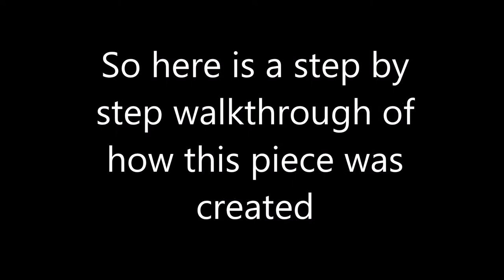RHague draws Cyborg Woman [2]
There was an issue with the recording format but by that time the piece was finished and it seemed pointless to redo 3 hours worth of work.